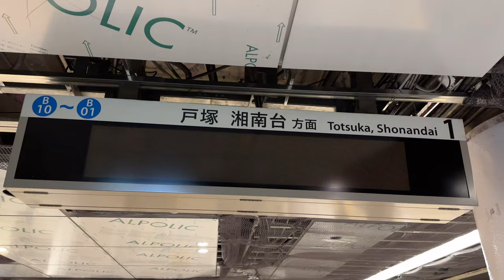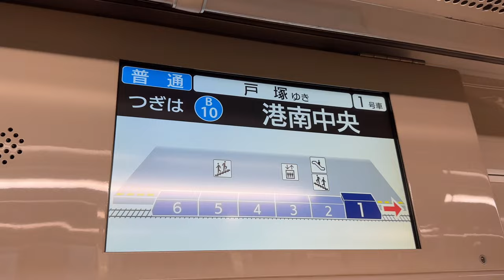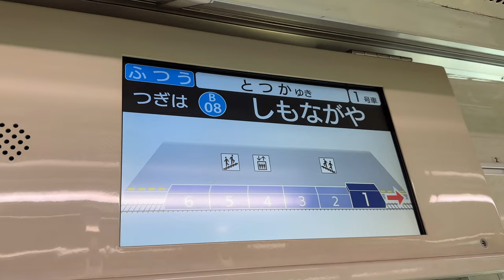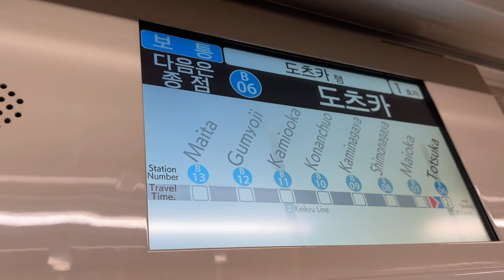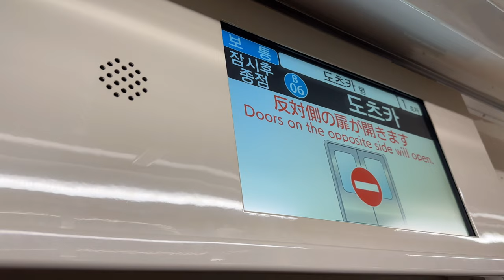【戸塚行き爆誕】横浜市営地下鉄 ブルーライン 立場駅で線路内点検の影響で戸塚駅〜湘南台駅間で運転見合わせ